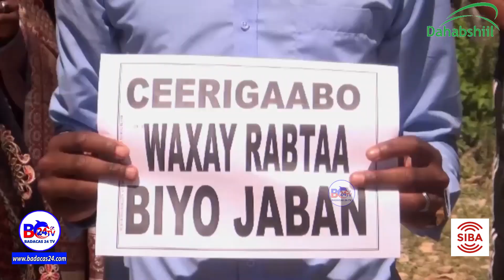Ceerigaabo: Mudahaaradyo ka Dhacay iyo Xaalada Magaalada